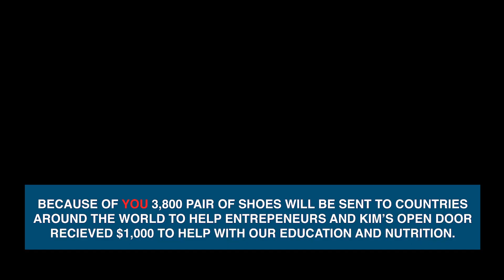Kim's Open Door- Thank You to our Shoe Partners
Thanks to our amazing families, friends and partners we reached our Shoe Drive goal! We are using the proceeds to help fund our International Academy!